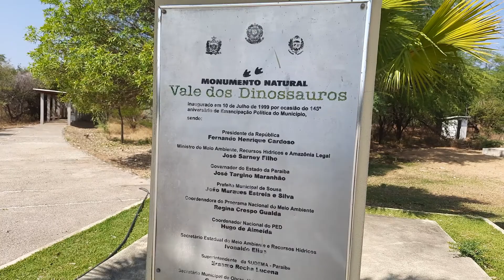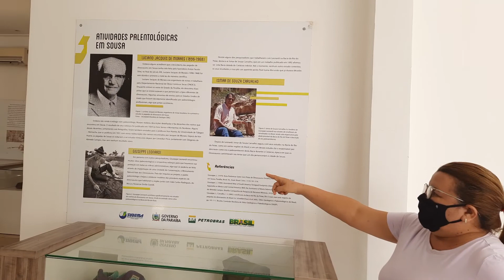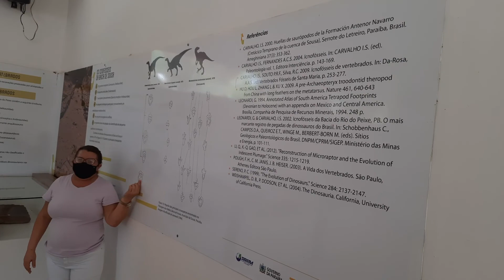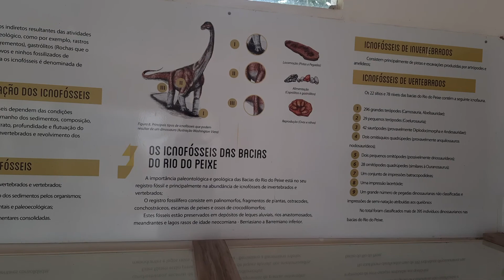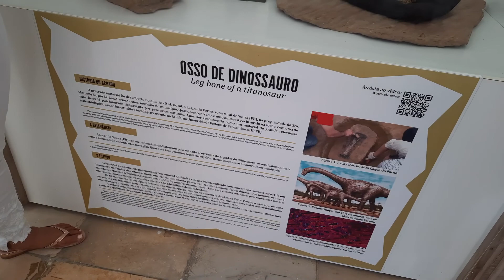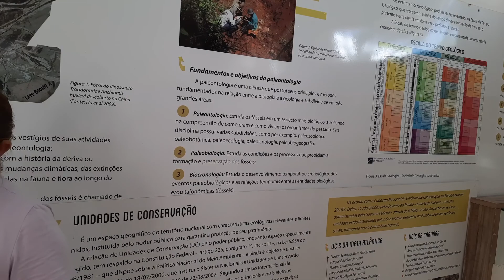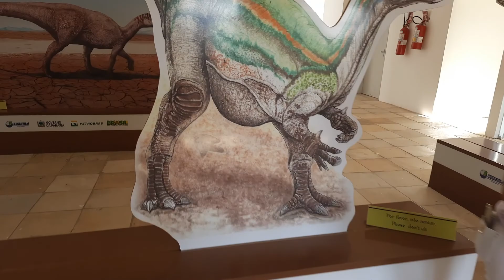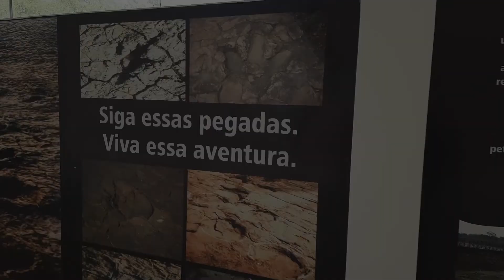Vale dos Dinossauros em Sousa na Paraíba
Olá pessoal!

Seguimos na cidade de Sousa, no Sertão da Paraíba.

Visitamos o Vale dos Dinossauros, local que guarda as pegadas e toda a rica história desses seres que habitaram uma vasta região entre a Paraíba e o Ceará há milhões de anos.

Com as explicações da Dona Luiza, servidora do Museu, conseguimos aprender tudo sobre os dinossauros, em especial, o Igonodon Matelli, espécie que deixou 53 pegadas no local.

Vamos curtir um pouquinho desse local e até o próximo vídeo!

Forte abraço,
Márcio Rodrigo.